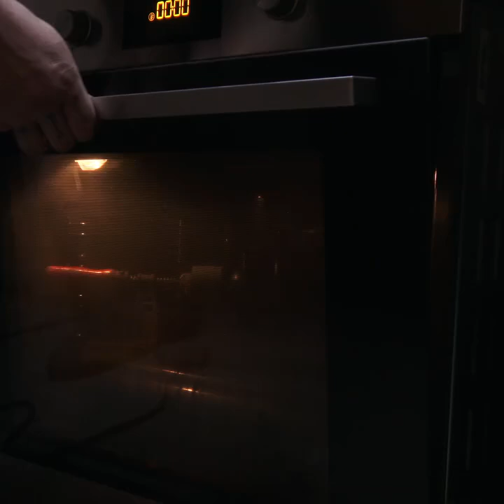Comment restaurer un vieux Saucisse Stuffer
Dans cette vidéo, je vous montre comment j'ai restauré un vieux Saucisse Stuffer - amusez-vous !